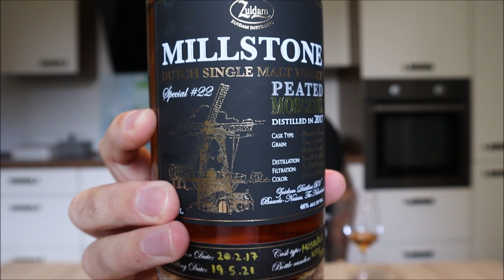Millstone Special #22 Peated Moscatel - Verkostungsvideo Nr.26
In meinen Videos verkoste ich ausschließlich selbst gekaufte Whiskys, sodass ich euch meine persönliche Meinung unbeeinflusst mitteilen kann. Es handelt sich hierbei um reines Privatvergnügen.